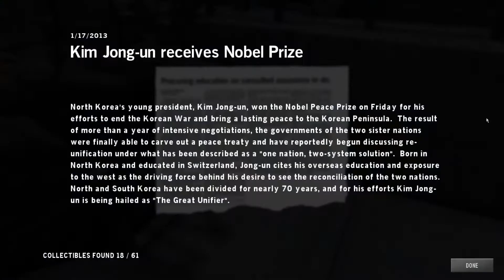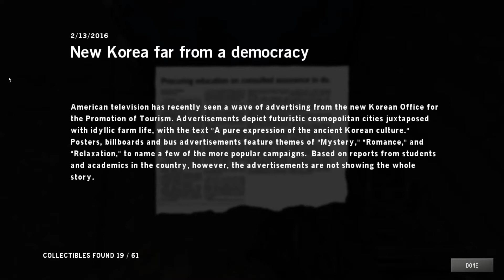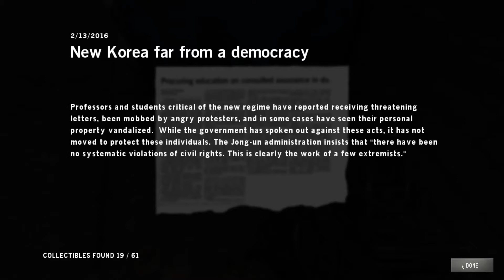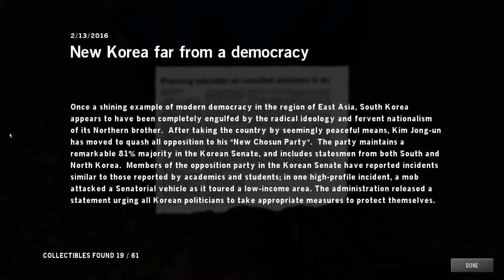Homefront |A FIRESTORM AT THE STORE| (Part 3)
On this episode of Homefront, our main protagonist and the crew (excluding Boone) begin to attack a store controlled by the KPA (Korean People's Army). Their mission objective is to at least place a tracker on one of the KPA transport vehicles. Unfortunately things don't go too well and there's a lot of fire involved.